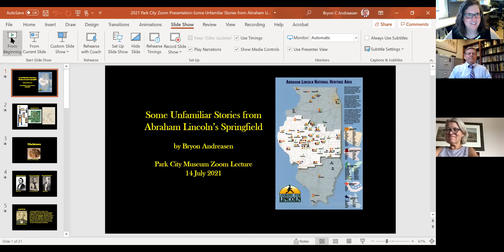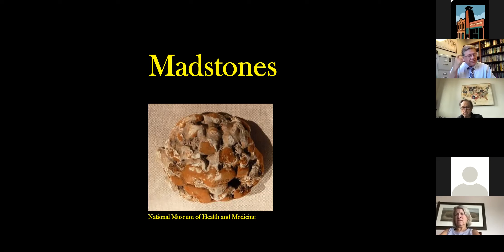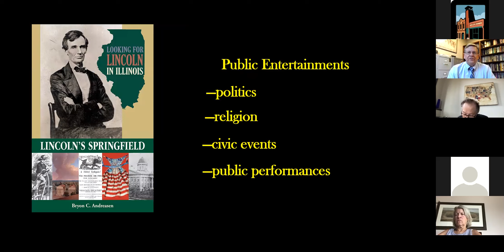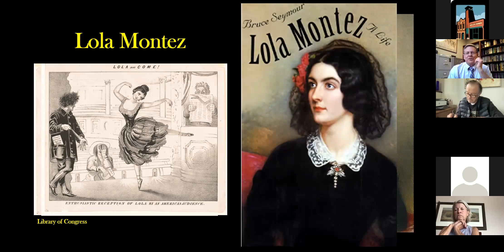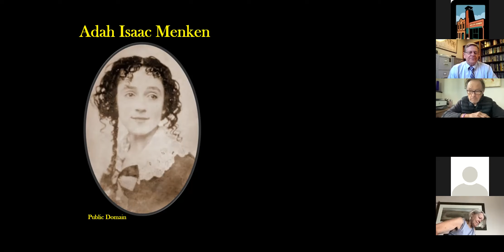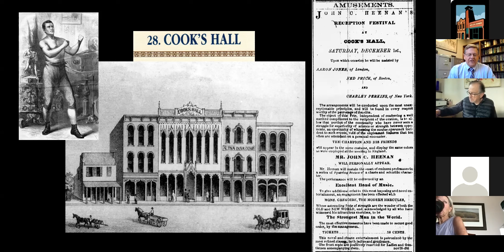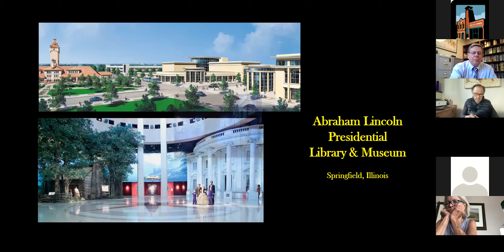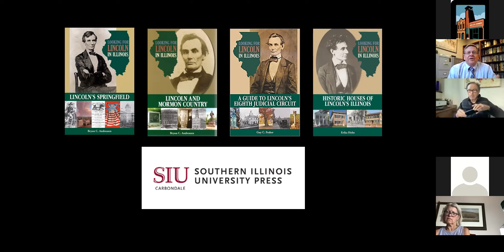Some Unfamiliar Stories from Abraham Lincoln’s Springfield Lecture given by Bryon Andreasen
Park City Museum will host a Zoom lecture called Some Unfamiliar Stories from Abraham Lincoln’s Springfield given by Bryon Andreasen on Wednesday, July 14 from 5-6 p.m.

What was on people’s minds in 1860 during the tumultuous presidential election season as Americans tottered toward civil war?  Some unfamiliar stories from Abraham Lincoln’s hometown of Springfield, Illinois, provides clues.  Based on research for Lincoln’s Springfield (first book in the Looking for Lincoln in Illinois book series), this lecture considers the cultural context of Lincoln’s world—and illustrates how such context helped solve a curatorial mystery at the Lincoln presidential museum.

Bryon Andreasen earned a J.D. from Cornell University and a Ph.D. in 19th-century American History from the University of Illinois at Urbana-Champaign.  For most of his career he was Research Historian at the Abraham Lincoln Presidential Library & Museum in Springfield, Illinois, where he curated exhibitions, directed research, and conducted seminars and public programming.  Bryon helped create the Looking for Lincoln Heritage Coalition, a 501(c)3 corporation that pioneered heritage tourism in Illinois, and he authored the feasibility study on which Congress based legislation creating the Abraham Lincoln National Heritage Area.  For ten years he was editor of the Journal of the Abraham Lincoln Association—the premier scholarly journal in the field of Lincoln Studies.  Currently he is a historian at the Church History Museum in Salt Lake City, Utah.